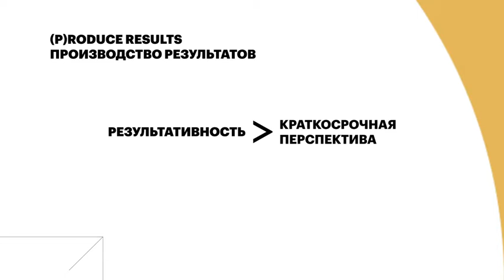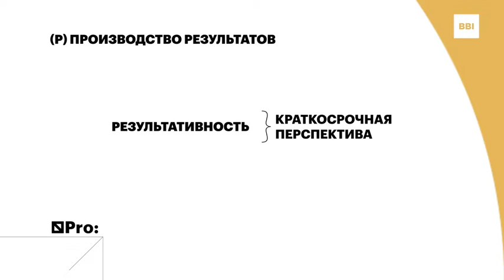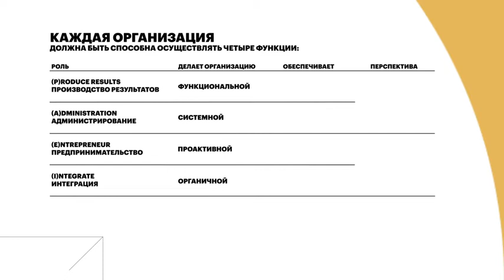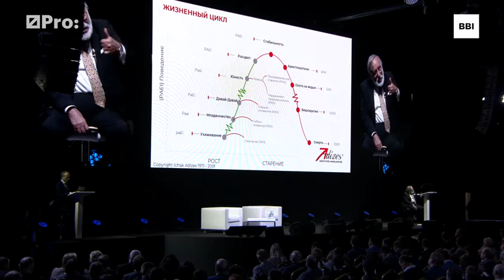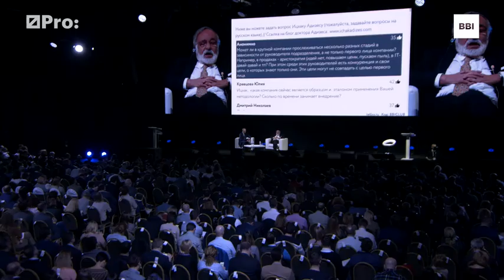Ладонь-Символ вашей оргструктуры: Ицхак Адизес о лидерстве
О спикере
Бизнес-гуру Ицхак Адизес рассказывает о типологии лидеров PAEI и ее применении на практике, называет ошибки в  организационной структуре, которые мешают бизнесу развиваться, подробно разбирает, как современный лидер может обеспечить «здоровье» компании.
00:20 Четыре роли лидерства
03:23 В чем проблема российского менеджмента
05:18 Как оценивать успех своего бизнеса
08:43 Как сочетаются разные типы управления
16:11 Почему компании стареют
18:06 Почему компании теряют предпринимательскую жилу
23:01 Типичные ошибки организационной структуры